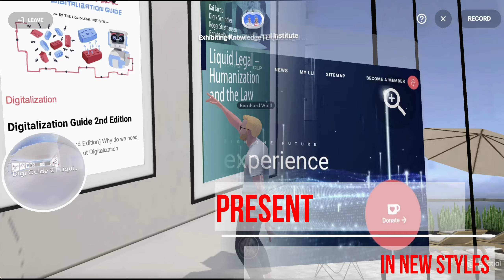Metaverse for Legal - Spatial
Meet in Digital Spaces - Utilize Digital Tools - Level Up Your Content